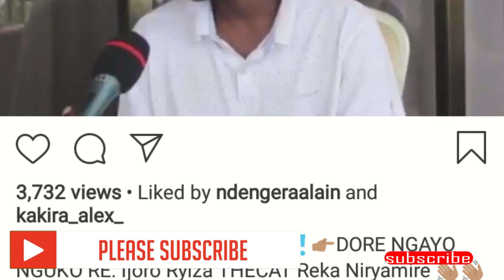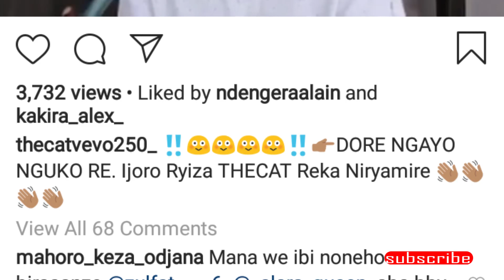🇷🇼 🔥D'AMOUR ARABESHYA❌CHRISTIAN UKURI KOSE YAGUSHYIZE HANZE🔥IKINDI⏩ ANYWA URUMOGI😭🔥🔥🔥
UYUMUTEKAMUTWE NGO NI DAMURU ARAHAKANA ABESHYA YAFASHWE NTABESHYE UKURI KOSE CHRISTIAN YAGUSHYIZE HANZE